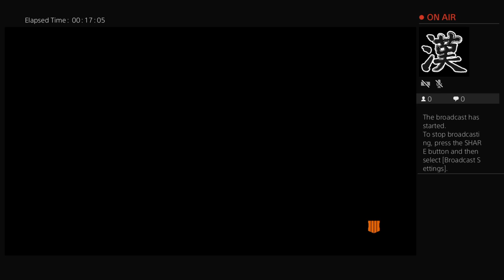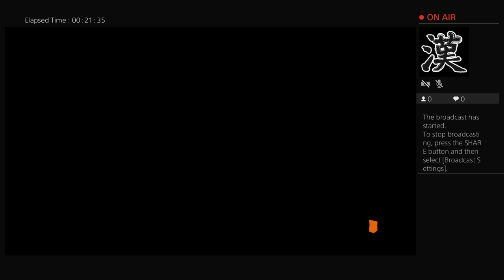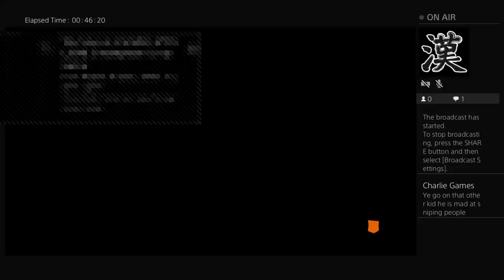Black ops 4 SNIPER CHALLENGE!!!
Pro sniper